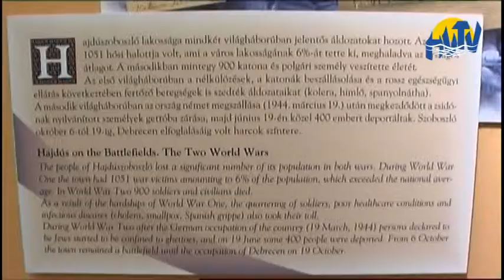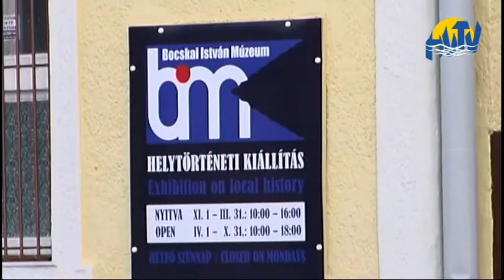A lakossággal együttműködve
A Nagy Háború kitörésének 100. évfordulója alkalmából első világháborús  gyűjtőmunkába kezdett a  Bocskai István Múzeum. Az intézmény  a lakosság segítségét kéri első világháborús tárgyak, dokumentumok -- képek,  visszaemlékezések -  felajánlására a helytörténeti gyűjtemény  gyarapítása érdekében.